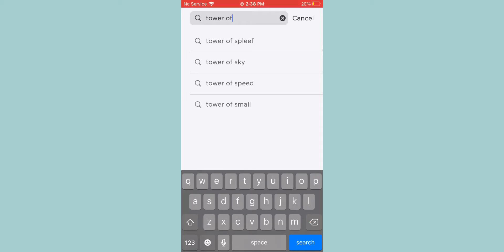Playing tower of light pt2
As you can see I love this it is like a 2nd tower of hell I play it because I am so bad at tower of hell.